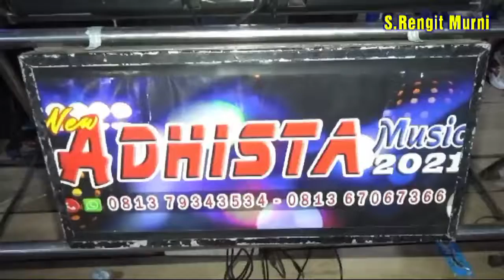// La Tau Aku Miskin // PANITIA Malam - Sambut Tamu -S.Rengit Murni //New ADHISTA MUSIK//